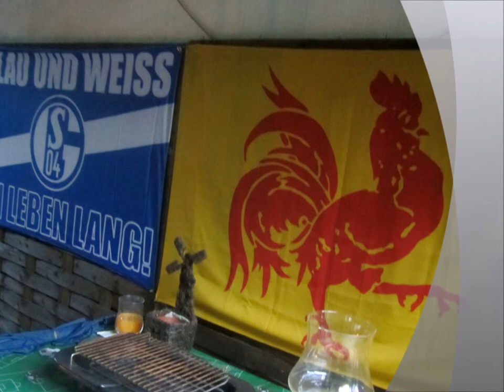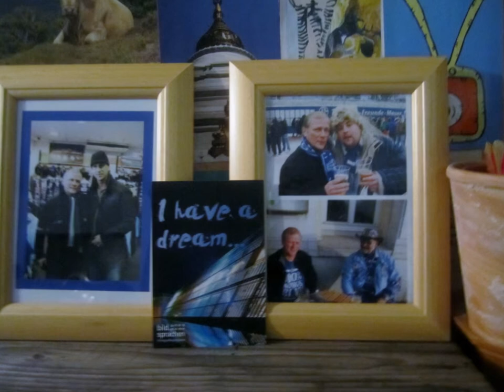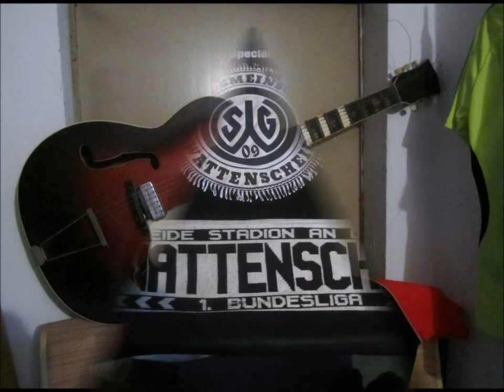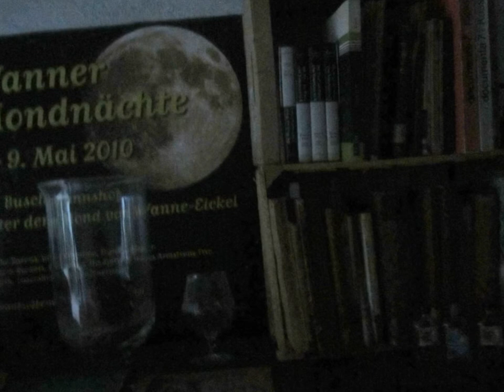Magic Garden Leithe